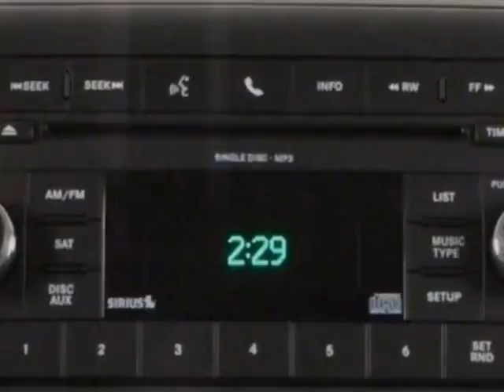2012 Ram 1500 Laramie Truck - Columbia, SC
Jim Hudson Buick GMC Cadillac, Columbia, SC - Leather, Nav, Sunroof, Chrome 20s, Heated Seats, Hard Tonneau, Rear Camera, More